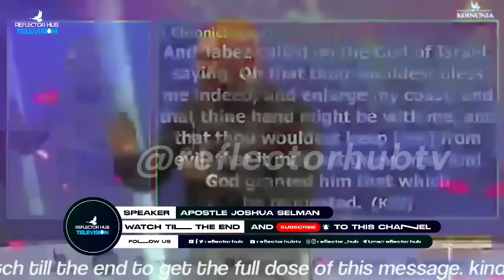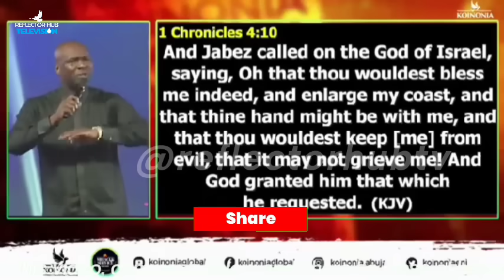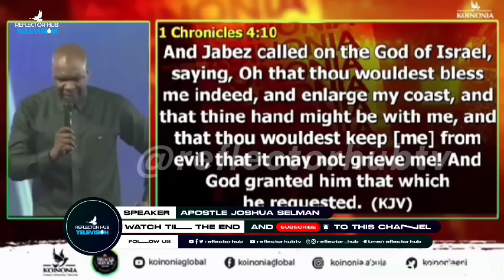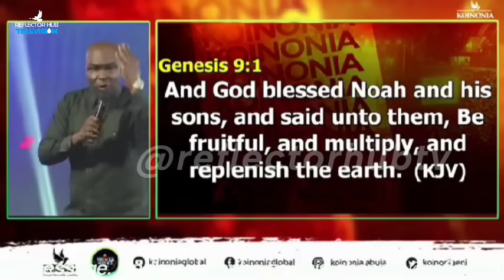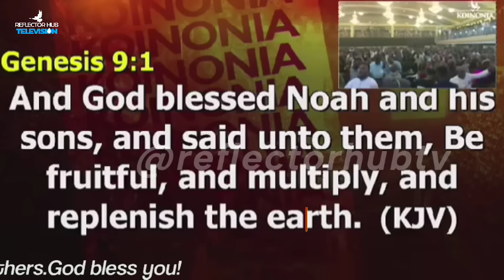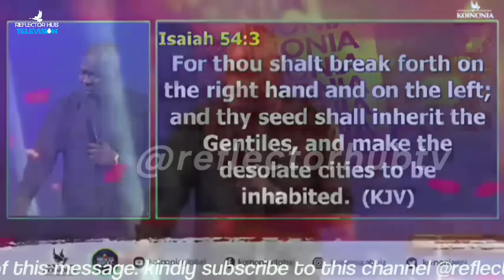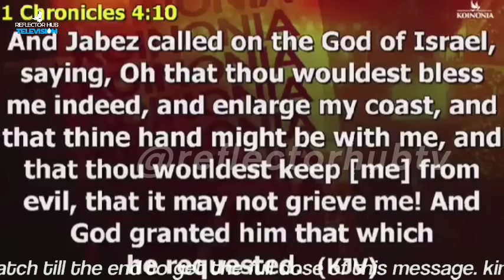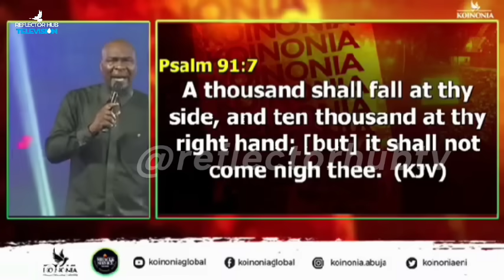OH GOD OF JABEZ ANSWER ME DANGEROUS PRAYERS - APOSTLE JOSHUA SELMAN